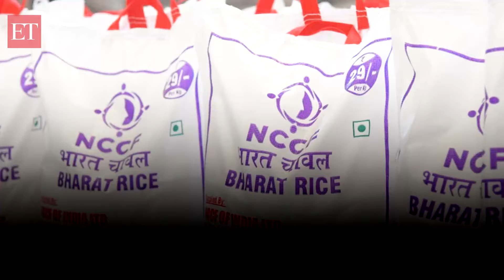Bharat Rice at Rs 29 per kg: What is it and where to buy?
Government launches the sale of rice under the Bharat brand in the retail market through large ecommerce platforms. Bharat rice is available in packs of 5kg and 10 kg at Rs 29 per kilo.